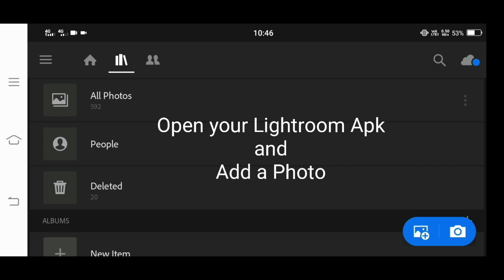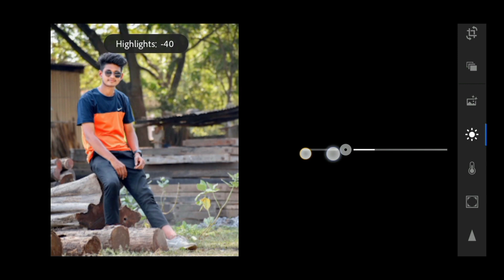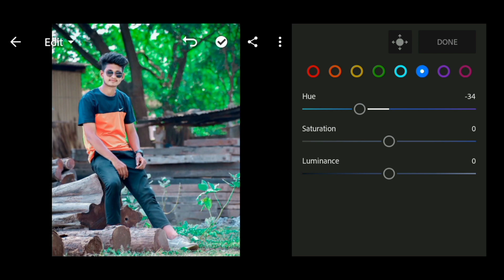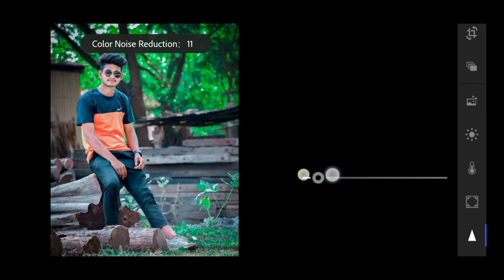Aqua Moody tone Lightroom photo editing || with easy steps free preset download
MkCreates photo-editing

Aqua Moody tone Lightroom photo editing||

with easy steps free preset download

or

update(its free)

.or.
1.Lighthroom Preset
 2.Lighthroom Preset Malayalam

3.Lighthroom Preset By mk creates

4.Wedding Preset

5.wedding Lightroom Preset

6.Kerala Wediing Preset
 7.Moody Preset

8.Moody Lightroom Preset

9.gopu rj Lightroom preset
 10.Ir malayalam

11.Ir preset

12.bike preset

13.potrait preset

14.Premium Preset
15.Lighthroom Malayalam
16.Lightroom Editing
 17.lightroom editing malayalam
 18.lighthroom eding preset
 19.lightroom preset

20.Editing

21.snapsead

22.picsart
23.malayalam

24. colour galllary preset
 25.lighthroom preset malayalam
26.green preset